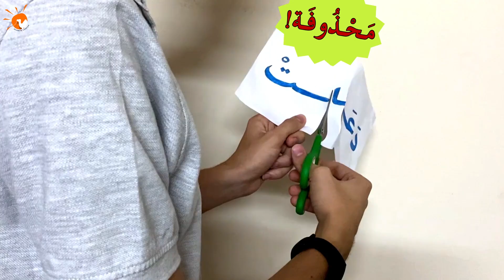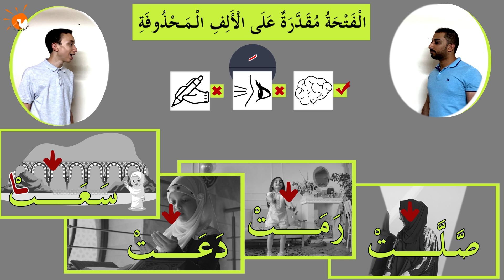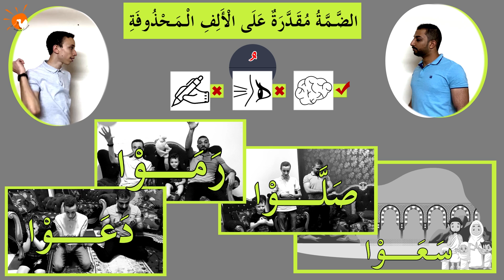الفعل المعتل - إعراب | Arabic Grammar (49)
ستتعلم في هذا الدرس:
- ما معنى علامة محذوفة وعلامة مقدرة.
- متى تحذف علامة الإعراب ومتى تُقدَّر.
- أين يذهب حرف العلة وعلامة الإعراب عند اتصال الفعل الماضي المعتل ب (تاء التأنيث ، واو الجماعة ).
With (Mohammed & Abdullah) And cartoon.